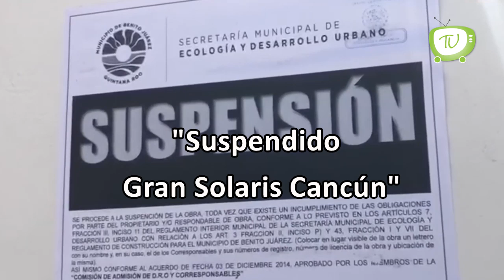Suspendido el Gran Solaris Cancún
Ante una ola de quejas en medios y redes sociales por la construcción del proyecto hotelero GranSolarisCancún en terrenos aledaños a la conocida playa ElMirador, el gobierno municipal informó que la obra será suspendida.